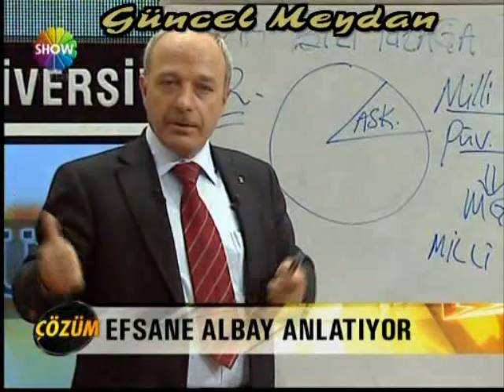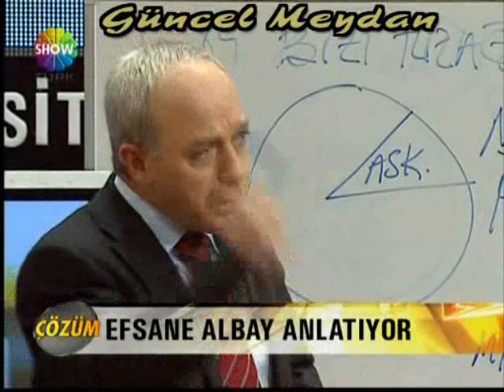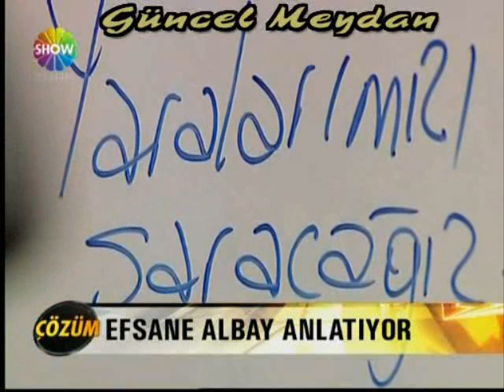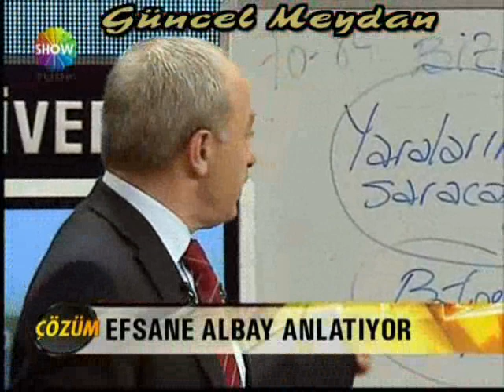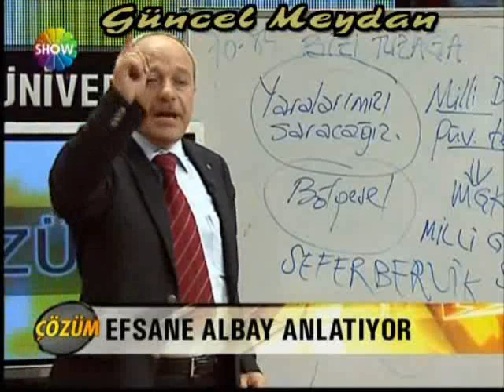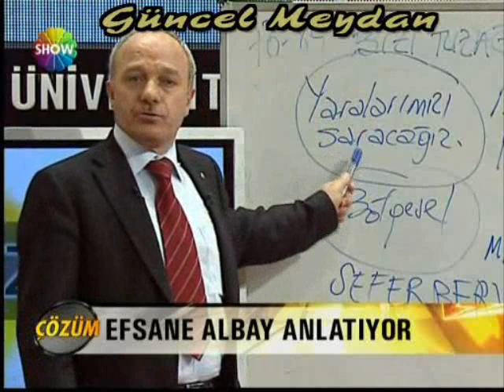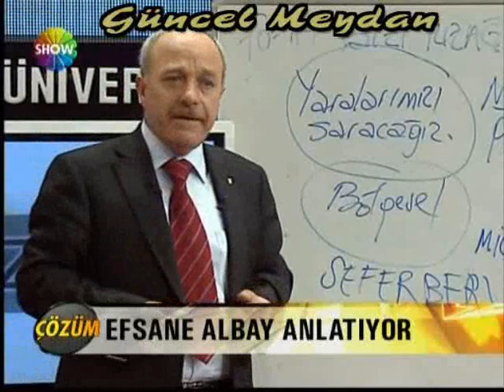SİYASET MEYDANI - ERDAL SARIZEYBEK (GERCEKLER) 16.BOLUM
Efsane Albay Erdal Sarızeybek anlatılmayan olayları, bugune kadar terorle mucedelede hickimsenin dikkat cekmedigi olayları acıklıyor.Binbası oldugu donemde Pkk ile girdigi catısmaları, kacakcılıgı, sınırotesi operasyonları ve pkk teror orgutunun nasıl bitirebilecegini gercekci bir sekilde cozumler ortaya koydugu muhtesem bir soylesi.Bu videoları izledikten sonra Turk Silahlı Kuvvetlerinin vatanını canından cok sevdigini, askerlerin ve komutanların bir butun olup Hakkari/Semdinli de Pkk'ya karsı nasıl kahramanca mucadele ettigini goruceksiniz...eskisehirspor fenerbahce ozet goller istanbul buyuk sehir belediye i.b.b. trabzonspor ozet goller Erdal Sarızeybek Osman Pamukoglu Hak ve Esitlik Partisi Kan Uykusu Sınırotesi Operasyon Catısma Hakurk Zap Avasin Basyan Oramar baskını Daglıca Baskını Aktutun karakolu catısmaları sehitler olmez vatan bolunmez ugur aslan hersey vatan icin ne mutlu Turk'um diyene Mustafa Kemal Ataturk Tsk Pkk catısma Pkk lesleri hpg gerilla apo murat karayılan leyla zana ahmet turk emine ayna roj tv dtp mitingi istanbulda molotoflu saldırı Turk Kurt vatan millet Turk Bayragı Canakkale Destanı Turan Turkiye Cumhuriyeti Ergenekon Chp Mhp Akp ulkuculer kavga milliyetci rap avrupa yakası galatasaray tv gstv fbtv world peace  teke tek 32. gun kurt kurd sorunu erdal sarızeybek siyaset meydanı tsk pkk catısmaları osman pamukoglu sınırotesi operasyon kan uykusu hersey vatan icin